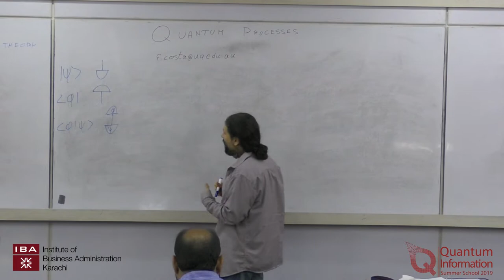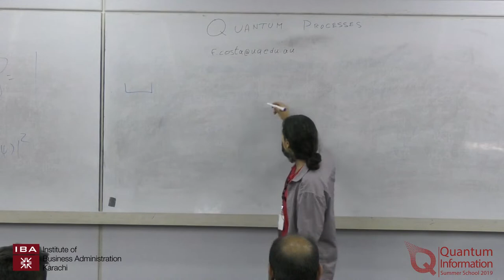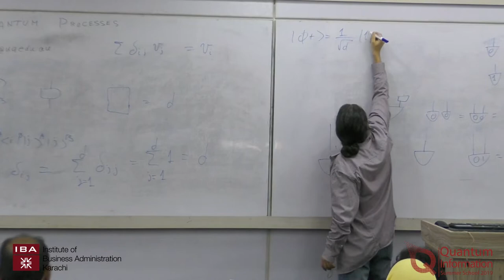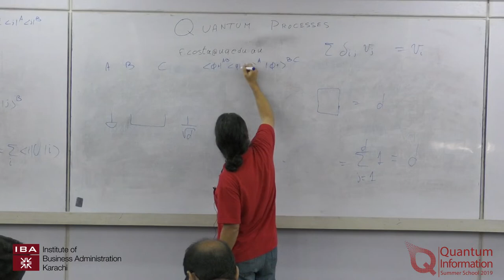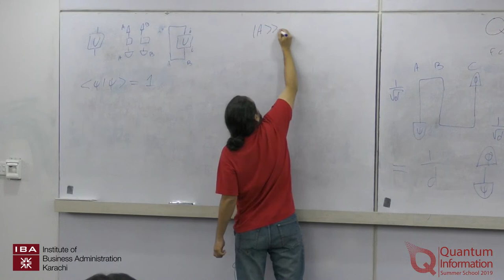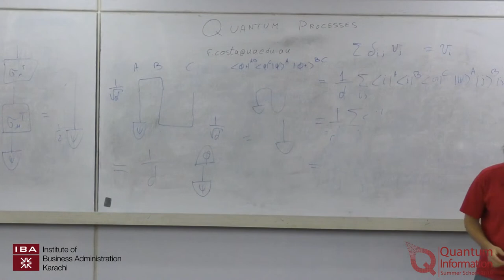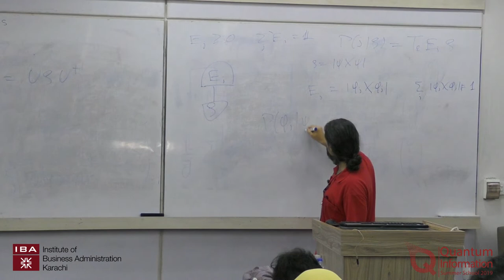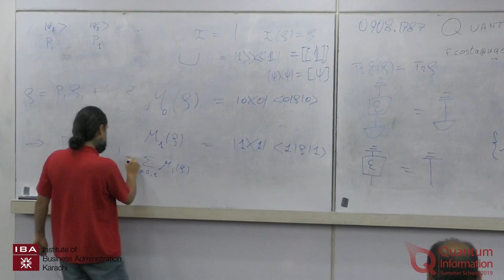Dr. Fabio Costa | University of Queensland, Australia